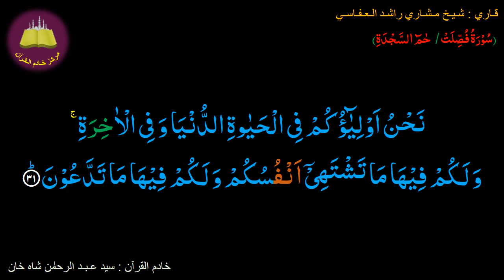Memorize 041-Surah Al-Fussilat Haa Meem Sajdah (31 of 54) (10 times Repetition)